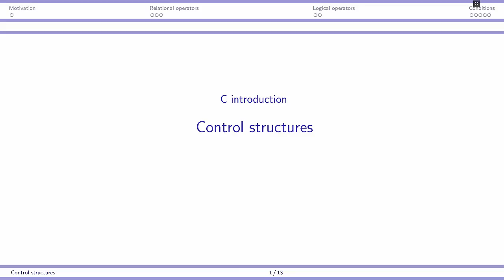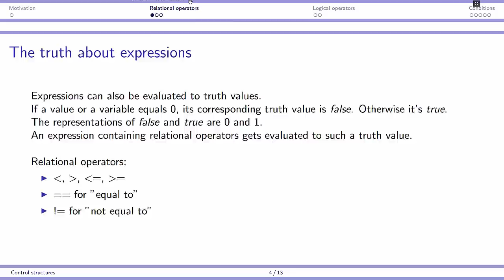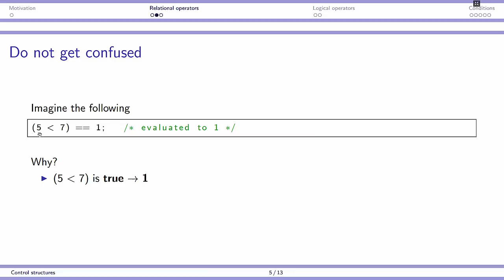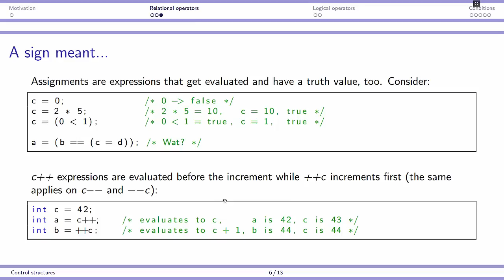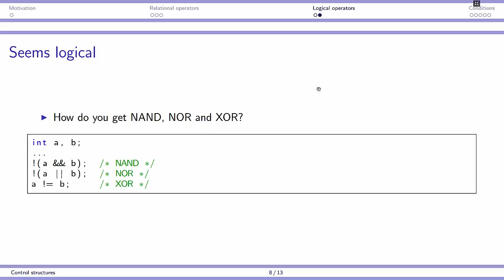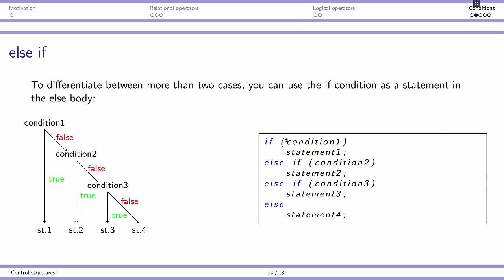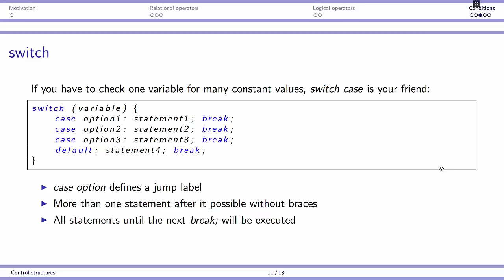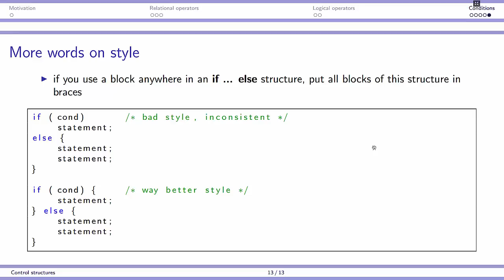C-Kurs - [03] Kontrollstrukturen I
C Kostenlos lernen

Bei Skype: JeanHilftDir

JeanHilftDir - Der Youtube Kanal der hilft. Du brauchst Hilfe bei deiner Vorbereitung auf eine Mathe Klassenarbeit, Klausur oder Prüfung? Dann bist du hier genau richtig.